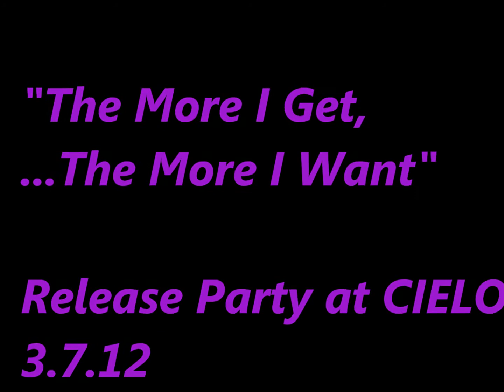DAVID WALKER RELEASE PARTY EXCLUSIVE @ CIELO 3.7.12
Celebrating David's new release with DJ Davidson Ospina at CIELO... friendz, fam, and fanzzz... ENJOY!!